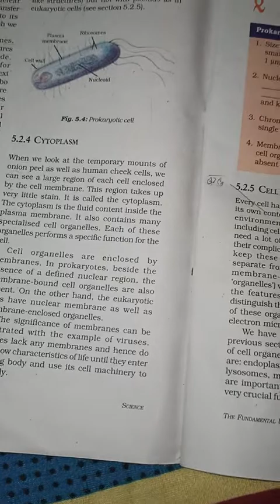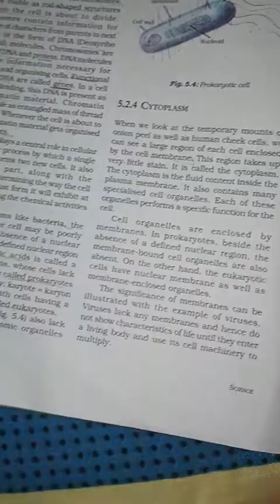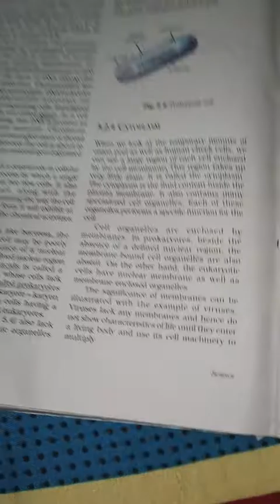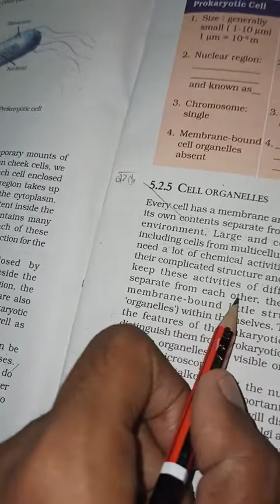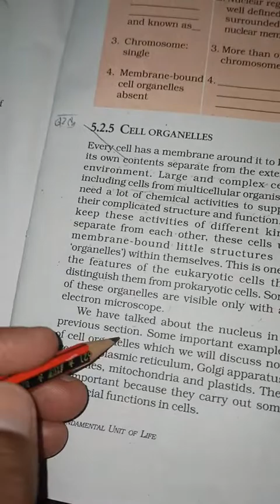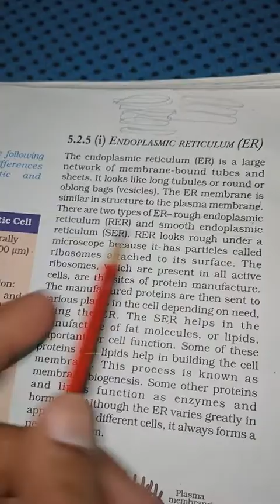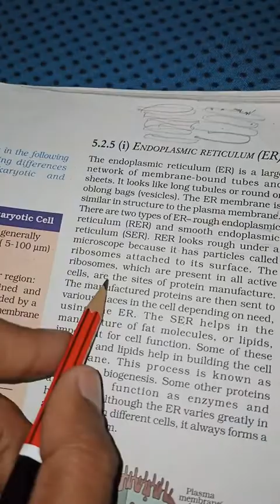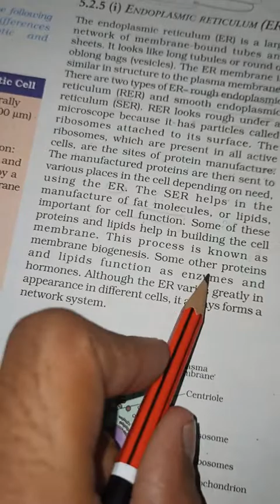Cytoplasm and Endoplasmic Reticulum Class IX